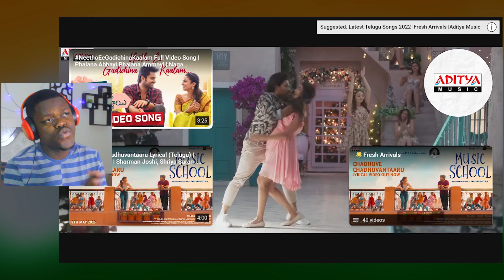African Reacts To AlaVaikunthapurramuloo - ButtaBomma Full Video Song (4K)